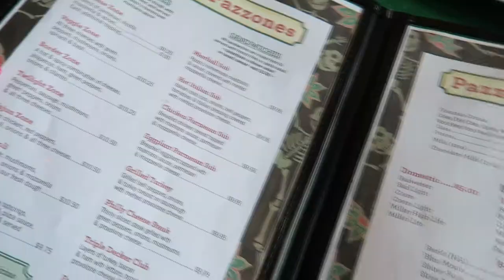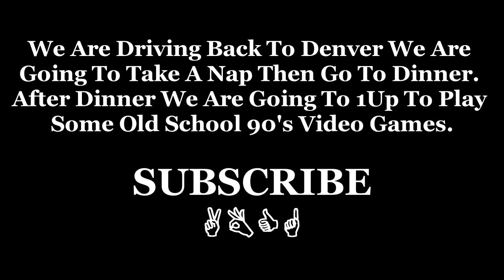Good-Bye Vail Colorado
Day 2 Episode 18:  This Is Probably A Super Boring Little Video. We Got A Bite To Eat Then Left Vail. We Are Headed Back To Denver. I Think That We Are Going To Check out 1up Tonight. That's A Video Arcade Place In Down Town Denver, Colorado.
Thanks For Traveling With Us.

Periscope: @FeliciaOgilby